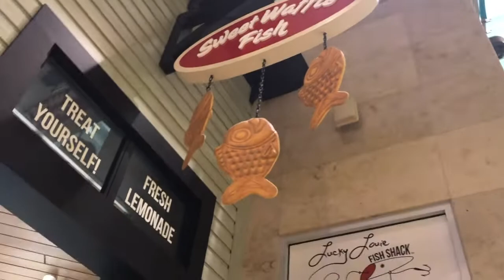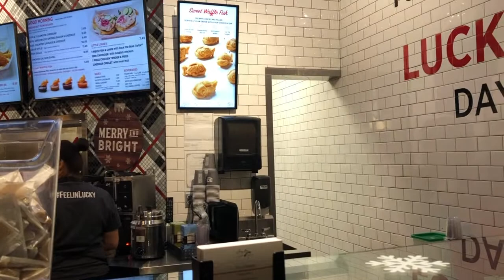December Activities: Part I